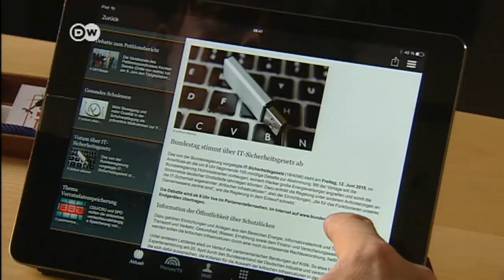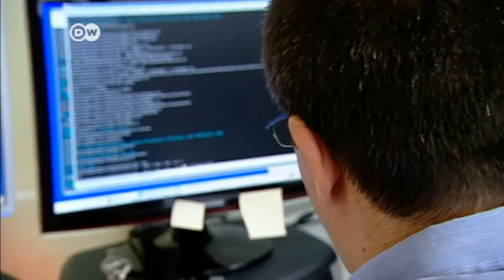البرلمان الألماني يتعرض لهجوم إلكتروني | الجورنال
البرلمان الألماني يتعرض لهجوم إلكتروني كبير. البرلمانيون لا يستخدمون شبكة البرلمان حاليا ويستخدمون كمبيوتراتهم الشخصية بدلا من ذلك. قد يجري تغيير شامل لكل البرامجيات والكمبيوترات في البرلمان في مهمة تكلف الملايين.